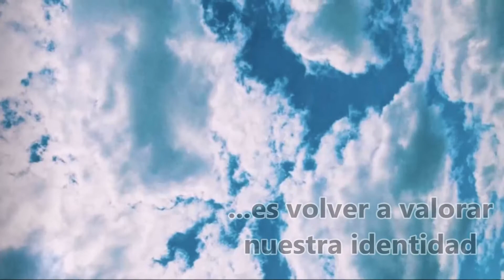Muestra Fotográfica de nuestras Tradiciones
Autores: Alumnos de 1er año "A, B y C" del Colegio San Cayetano de Vaqueros.